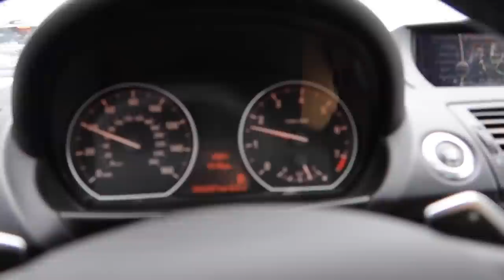MY BEST FRIEND BUY'S HIS DREAM BMW!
Im so happy for Jonathan, he's been wanting this car for so long, and now HE HAS THE MSPORT VERSIONS TOO!!